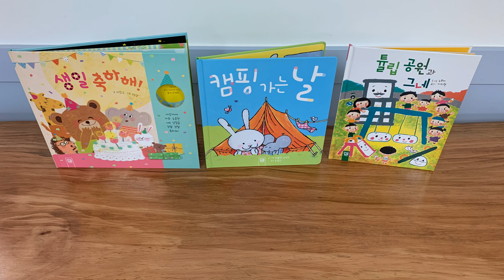(키즈엠 놀이야) '우리 집에서 놀아요'_그림책 탑 쌓기